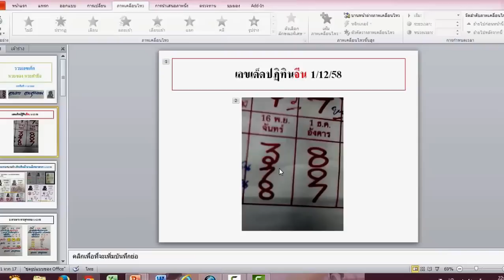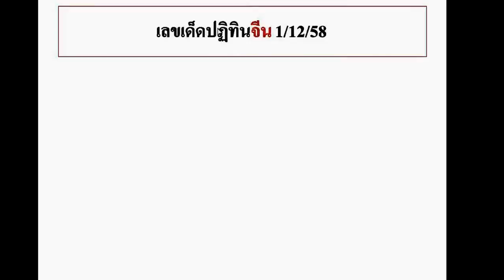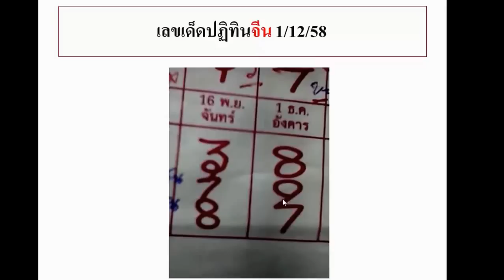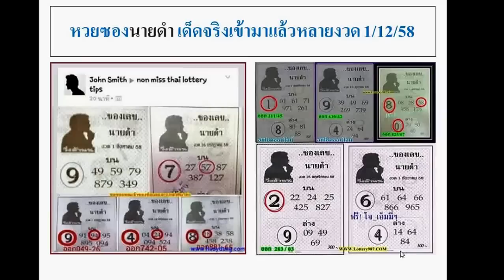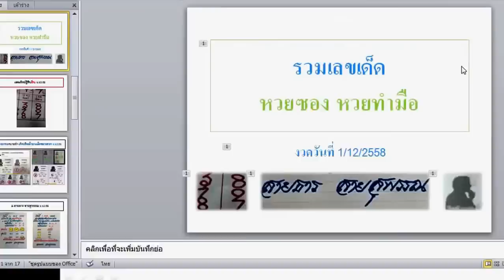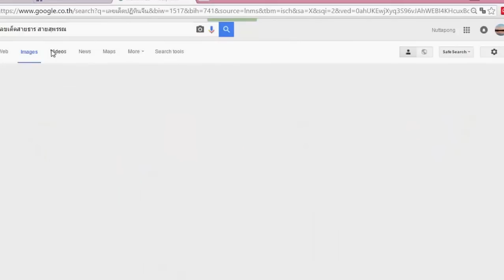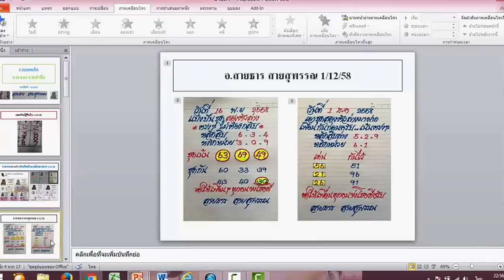หวยเด็ด แชร์ว่อนเน็ต ปฏิทินจีน สายธาร สายสุพรรณ นายดำ คนเล่นหวยไม่ตามไม่ได้แล้ว รวยๆ งวดนี้ 1/12/58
คลิปรวมหวยปฏิทินจีน หวยสายธาร สายสุพรรณ และหวยนายดำ เลขเด็ด บน ล่าง งวดวันที่ 1 ธันวาคม 2558 หวยดังที่แชร์กันเยอะมาก(ใช้เป็นแนวทางสำหรับตัดสินใจซื้อสลากกินแบ่งรัฐบาลที่ถูกต้องตามกฎหมายเท่านั้น)